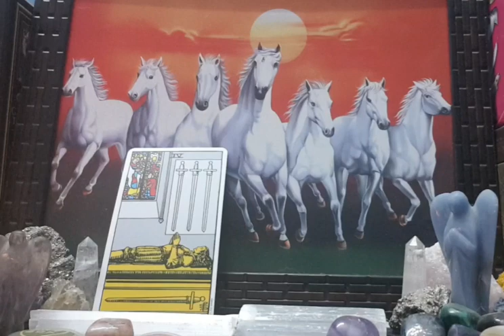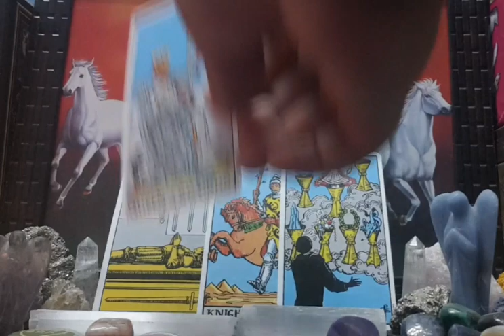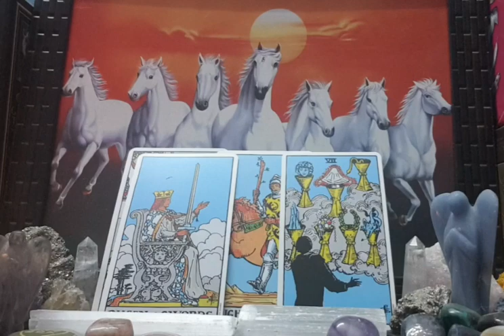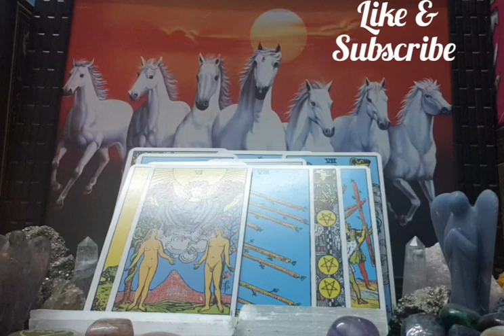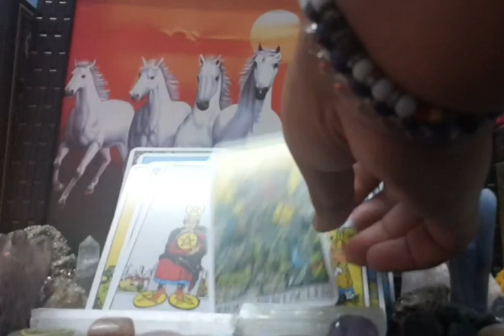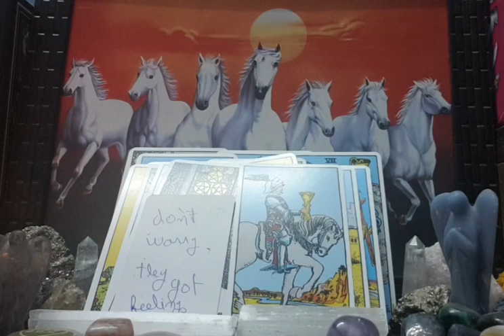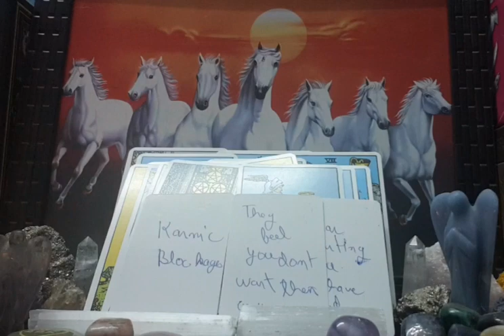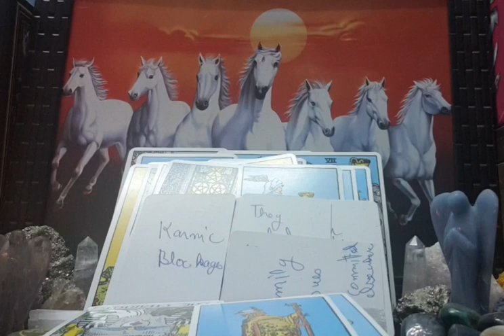Gemini March 2021 ~ THEY DON'T WANNA LOSE YOU. I SEE THEM PUTTING EFFORTS..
GEMINI  march(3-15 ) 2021 love soulmate/twin flame tarot reading.
50$ soulmate reading (3 questions)
75$ soulmate extended full spread
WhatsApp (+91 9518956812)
GOLDENPUPS9 [ SNAPCHAT]
10 days waiting ❤
instagram for spiritual/healing vibes
GEMINI  marchtarot reading 2021
GEMINI  love reading march2021
GEMINI  tarot 2021 reading
GEMINI  tarot predictions march
GEMINI  almost personal reading 2021
GEMINI  horoscope march2021
GEMINI  love relationship reading
GEMINI  singles reading march
GEMINI  in Separation march